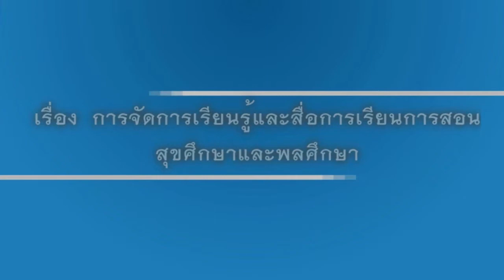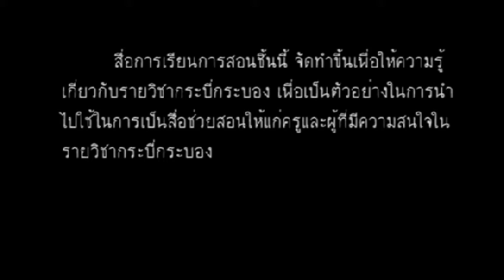กระบี่กระบองไม้รำที่4 6